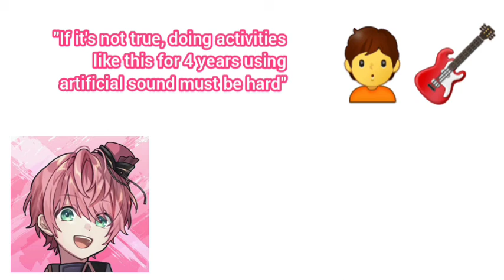［Eng sub Knight A］Teruto's Voice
❖Gyappu (ギャップ)
A character that has a different nature/appearance.

Original video:
Teruto-kun's TwitCasting on 27 October 2021

📣 Here I am only translating and maybe there is something wrong with my translation. Sometimes I also use Google Translate. Keep in mind that I am also learning and ask for help from the audience, if there are words that are not match, please remind me through comments.